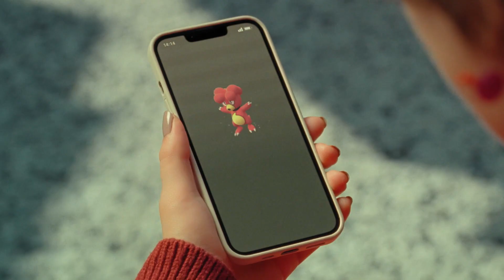高畑充希、リザードンやニャビーらと岡山・吹屋ふるさと村で遭遇！ポケモン GO CMポケモン GO CM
『Pokémon GO』「日本の坂を GO しよう」キャンペーン第二弾！岡山県吹屋を舞台にした高畑充希出演TVCMが2023年1月20日より全国で放映！「吹屋ふるさと村」に約4mのリアルポケストップとポケモンのシルエットが描かれたベンガラ染めの暖簾が登場！

本キャンペーンは心地よい汗をかいたり、坂の先のまだ見ぬ景色にワクワクしたり、のぼりきった達成感を味わったり。そんな、誰もが一度は味わったことのある「坂」の魅力に着目し、『Pokémon GO』を通じて外の世界を歩くことの楽しさを伝えていくもの。

2023年1月20日より放映される新CMの舞台となるのは、江戸時代から国内屈指の銅とベンガラの生産で栄え、あたり一面がベンガラの赤色に染まる吹屋地区。ベンガラとは銅の産出に伴い得られる副産物を原料としている赤色顔料のことで、日本が誇る多くの伝統工芸品にも用いられ「ジャパンレッド」としても認識されている。

そんな吹屋ふるさと村を舞台に、“ヒコザル”、“ヤヤコマ”、“ビリリダマ(ヒスイのすがた)”、”ニャビー“、”ダルマッカ“、”リザードン“などのポケモン達が登場し、坂を歩きながら『Pokémon GO』を楽しむ高畑のワクワク気分を盛り上げる。前CMに続き、「でーれー楽しい坂でした。」と岡山の方言を話す高畑の姿にも注目したい。

■［動画］高畑充希、坂道でカビゴン、ポッチャマらポケモンたちと遭遇／「ポケモン GO」CM
■［動画］高畑充希の真顔がコワイぞ！柳家喬太郎にダメ出し／映画『浜の朝日の噓つきどもと』本編映像
■［動画］高畑充希、小さな嘘が閉館寸前の映画館を救う!?／柳家喬太郎、大久保佳代子ら共演、映画『浜の朝日の噓つきどもと』予告編